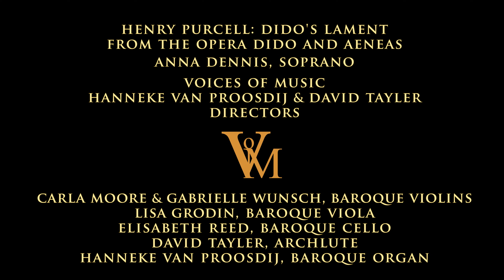Henry Purcell: Dido's Lament (Dido and Aeneas); Anna Dennis, soprano, with Voices of Music 4K UHD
Hi everyone~! Please consider a donation and we will make more videos like this one :)
Dido's Lament, "When I am laid in earth," from Purcell's opera Dido and Aeneas, performed on original instruments. Anna Dennis, soprano, with Voices of Music. 4K ultra high definition video from the Great Poets concert, January, 2015.
At the end of the 17th century, the English composer Henry Purcell wrote many compositions on a ground bass; this one is his best: each note is perfectly placed, and the deceptively simple lines of the string parts flow from one phrase to the other, creating an accompaniment that is at once homophonic and yet always made up of individual parts. The opening of the aria begins with the bass sounding a chromatic line spanning a fourth, a technique dating back to the chromatic fantasias of Dowland and Sweelinck in the early 17th century.
The meter and lines of the opening recitative are striking: four fragmented lines of text with syllables of nine, seven, eight and seven are reinforced with mismatched words which do not easily form a meter, creating a metrical dissonance; the disintegration of the formal conventions of poetry mirrors the imminent destruction of Dido. The tension and dissonance of the conflicting meters and lines is only  resolved in the last line of the aria, which is classical iambic pentameter: "Remember me, but ah! forget my fate." The repetition of the last line creates the impression, both musically and textually, of a heroic couplet, accentuating the closure of Dido's final scene.
Hanneke van Proosdij and David Tayler
Directors
Carla Moore & Gabrielle Wunsch, baroque violins
Lisa Grodin, baroque viola
Elisabeth Reed, baroque cello
David Tayler, archlute
Hanneke van Proosdij, baroque organ
Text by Nahum Tate, poet laureate
Recit
    Thy hand, Belinda, darkness shades me,
    On thy bosom let me rest,
    More I would, but Death invades me;
    Death is now a welcome guest.
Aria
   When I am laid in earth
   May my wrongs create
   No trouble in thy breast;
   Remember me, but ah! forget my fate,
Fun facts: the song is used in Castlevania: Nocturne and Shinoda's Pale Flower